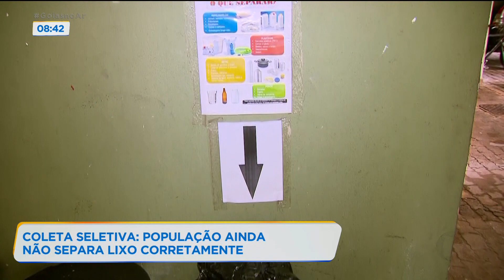COLETA SELETIVA: POPULAÇÃO AINDA NÃO SEPARA LIXO CORRETAMENTE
Já tem onze anos que a coleta seletiva começou a funcionar em Goiânia e até hoje quem trabalha com reciclagem encontra problemas. É que as pessoas não separam o lixo reciclável do comum corretamente e o material chega muitas vezes tão sujo que nem tem como ser reaproveitado.